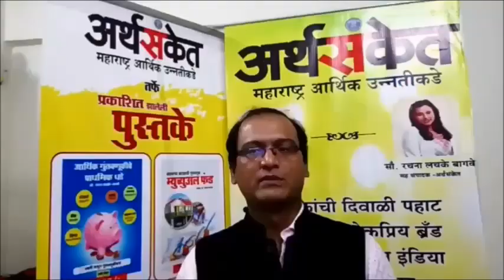दलित इंडियन चेंबर ऑफ कॉमर्स अँड इंडस्ट्री / Dalit Indian Chamber of Commerce and Industry (DICCI)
पद्मश्री श्री मिलिंद कांबळे - दलित इंडियन चेंबर ऑफ कॉमर्स अँड इंडस्ट्री
Dalit Indian Chamber of Commerce and Industry (DICCI) - Padmashree Mr. Milind Kambale

विषय : मराठी उद्योग संस्था (भाग ५)

मी मराठी व्यावसायिक एकीकरण समिती आयोजित दुसरा जागतिक मराठी उद्योजकता दिवस (२० जून २०२० शनिवार रोजी - आद्य भारतीय उद्योजक कै. लक्ष्मणराव किर्लोस्कर यांच्या १५१ व्या जयंतीदिनानिमित्त) तथा पहीला जागतिक मराठी उद्योजकता सप्ताह (१४ जून २०२० ते २० जून २०२०)

सह आयोजक - अर्थसंकेत

मी मराठी व्यावसायिक एकीकरण समिती - ९६१९२७७४४६

अर्थसंकेतच्या युट्युब चॅनेलला नक्की सबस्क्राईब करा !

The Dalit Indian Chamber of Commerce and Industry (DICCI) is an Indian association that promotes business enterprises for Dalits. It was founded in 2005 by Milind Kamble.

Some of the key members of DICCI are Kalpana Saroj, Chandra Bhan Prasad and Rajesh Saraiya.

DICCI has 18 state chapters and 7 international chapters. Members of DICCI come from diverse range of manufacturing, services and construction sectors. It organizes trade fairs and training camps among other things, and carries out promotional activities for the Dalit MSMEs. The organization is headquartered in Pune

In 2013 DICCI announced to float Rs 500 crore venture capital fund to promote SC/ST entrepreneurs. SIDBI became first investor in the fund by announcing Rs 10 crore.

In February 2015 Telangana CM Kalvakuntla Chandrashekar Rao announced one acre of land in Hyderabad and Rs.5 crore financial assistance for setting up of a Dalit entrepreneur incubation centre

Wikipedia